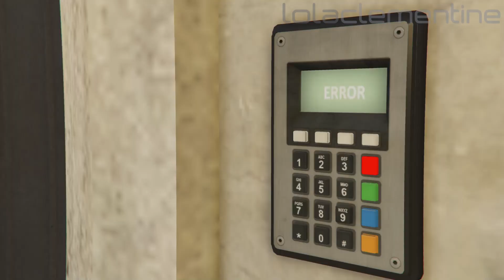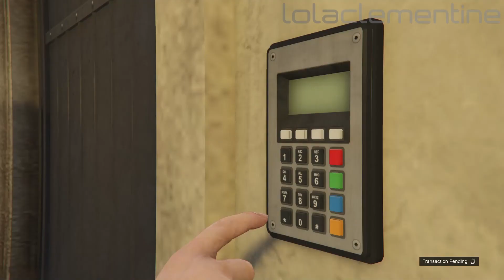GTA Online: The Cayo Perico Heist Finale - Alkonost Entry (Solo/Hard/Elite Challenge)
Anything goes on Cayo Perico, a private paradise that's home to the infamous El Rubio, the world’s preeminent narcotrafficker and supplier to the Madrazo family.

Cayo Perico is not only the nerve center of El Rubio’s drug empire, but the island also plays host to his other great love: marathon dance parties on golden beaches, where everyone from jetsetters and heiresses to legendary music producers gather to rave until the sun comes up.

But away from the beach’s earthly delights lies an untold fortune in art, gold and drug money, scattered across the island. It’s the score of a lifetime for those who can find a way in.

Video recorded on: PC (Also available on Sony PlayStation 3, Microsoft Xbox 360, Sony PlayStation 4 & Microsoft Xbox One)